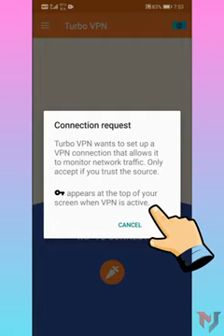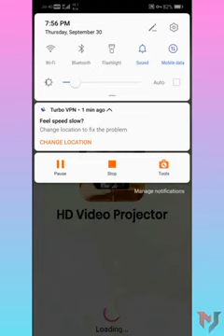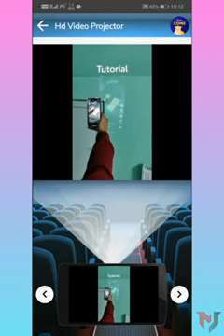Try This!!❤❤❤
Try this amazing free app!!✨👍👍